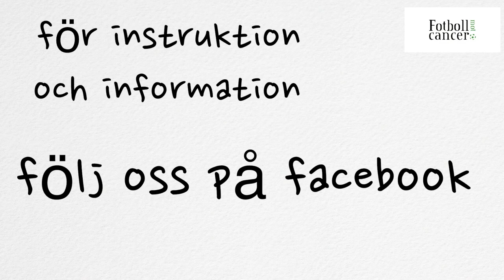Fotboll mot cancer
12 MAJ spelas matchen mellan Våmbs IF C-lag och TV-laget, för att samla in så mycket pengar det bara går till Cancerfonden. Du är välkommen på denna majestätiska fest!

SKÄNK PENGAR REDAN NU!